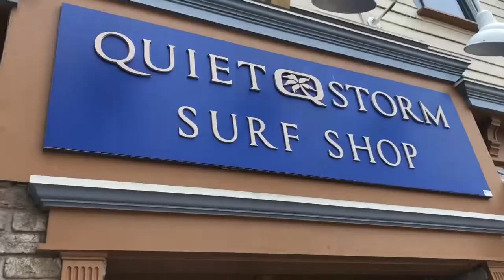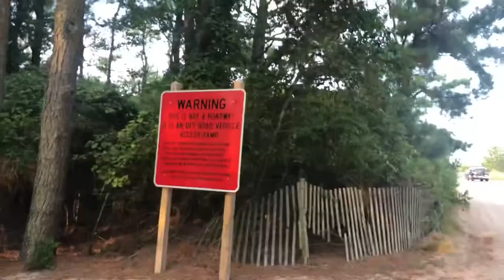Young married couple vlogs!!! ( this time caught a stingray)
Just another daily vlog, went to some shops… expensive shops. Then went to the beach and the guys next to us caught a stingray unfortunately my phone died when we brought it to shore but hopefully you guys enjoyed!! Seee ya